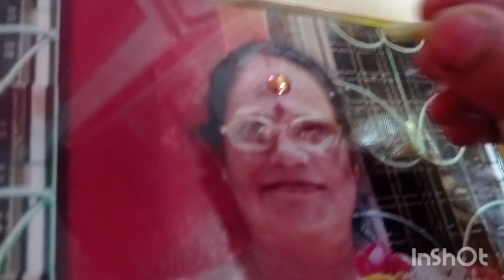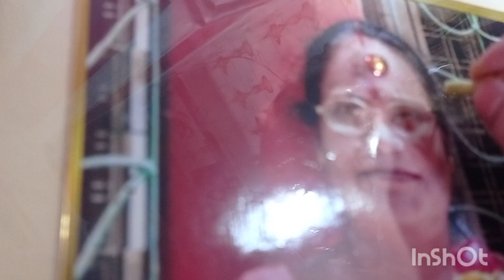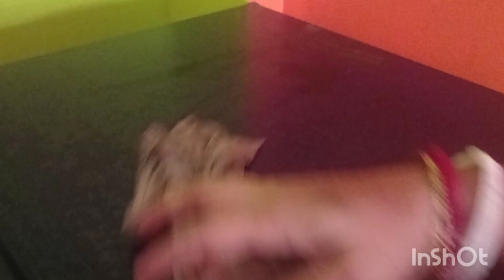bengali vlog//আজকে আমাদের পরিবারের কাছে একটা বিশেষ দিন, কি সেই দিন দেখে নাও